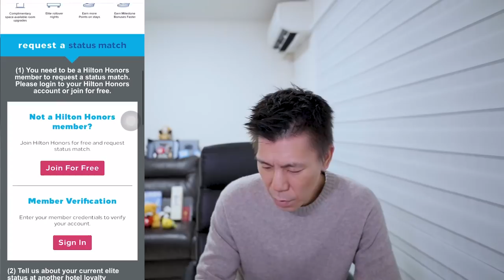ヒルトンホテルステータスマッチ2022年版解説🏨2022年は少し条件が厳しくなります。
ヒルトンホテルのステータスマッチの2022年版の解説です。
1月1日には変更なかったんですが先日、条件変更されてましたので解説していきたいと思います。

10万円決済+6,000P
25万円決済+15,000P
35万円決済+18,000P
35万円決済分+3,500P

☑️使用機材